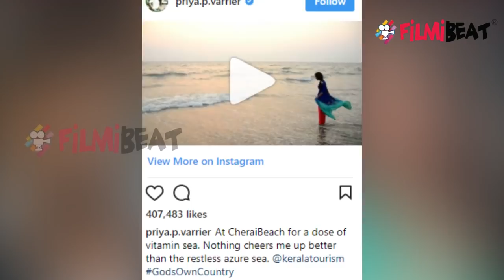Priya Prakash Varrier's NEW video goes VIRAL; Watch Video ! | FilmiBeat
Priya Prakash Varrier who rose to fame overnight is yet again making headlines for her another video which received more than 13 lac likes on Instagram. Yes! Not just that! Actor Priya Prakash Varrier on Monday filed a plea in the Supreme Court over the case registered against her film 'Oru Adaar Love' in Telangana. A group of youth had filed a complaint at the Falaknuma Police Station against the actress and the makers. They had claimed that the song 'Manikya Malaraya Poovi', when translated into English, insults the Prophet. Watch video to know more!